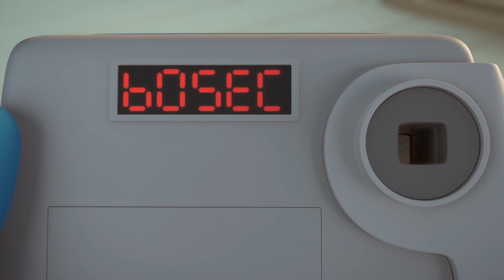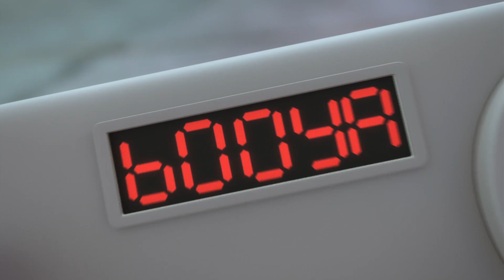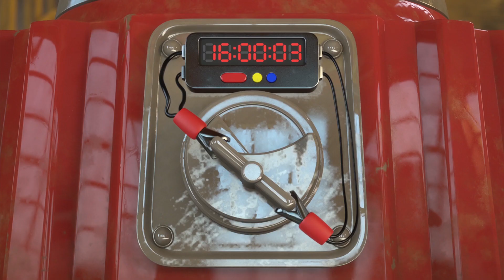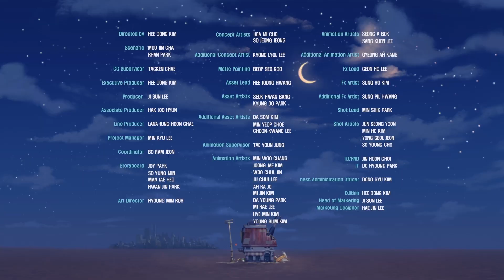ZellyGo - Running Fast | Funny Cartoons for Children